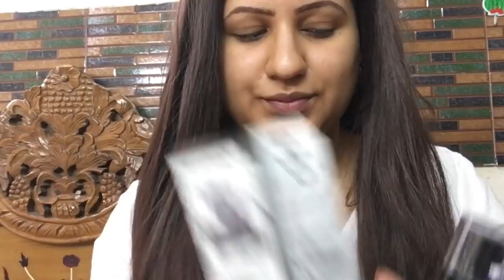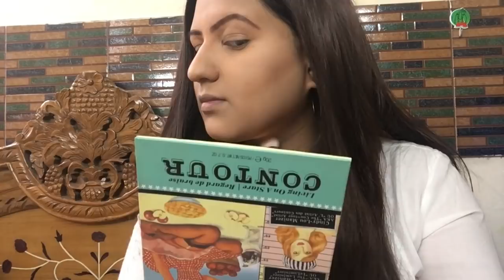Veerey Di Wedding Kareena Kapoor inspired Makeup tutorial/ Everyday Nude matte look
Veerey Di Wedding Kareena Kapoor inspired Makeup tutorial/ Everyday Nude matte look for Indian Skin Tone in Hindi and English
Get Ready with me kareena kapoor veerey di wedding look